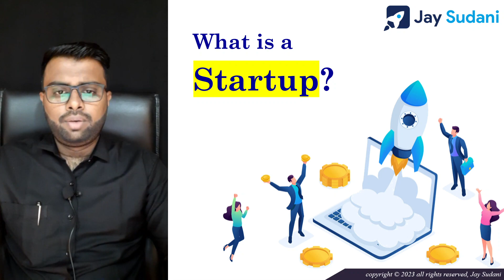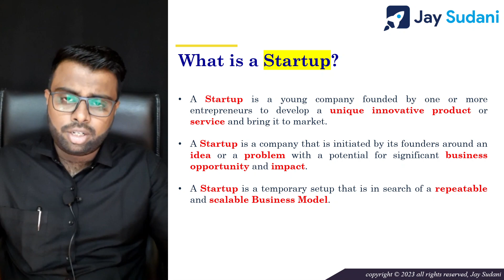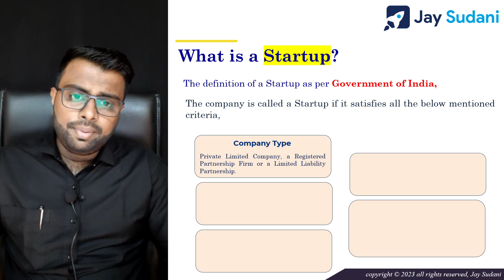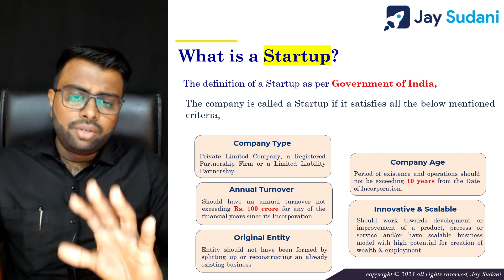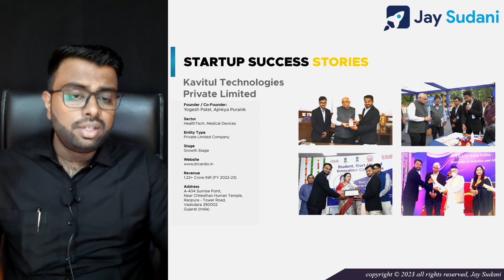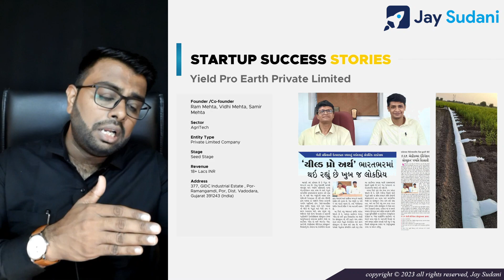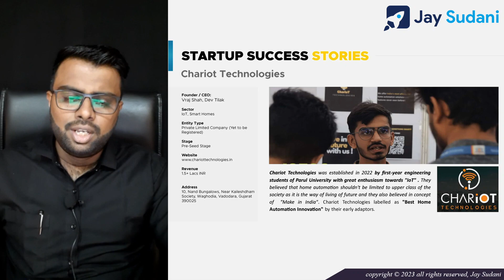What is a Startup? | Startup Definition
This lecture will give insights on how is a Startup defined as per the definition given by Startup India, DPIIT, Government of India.